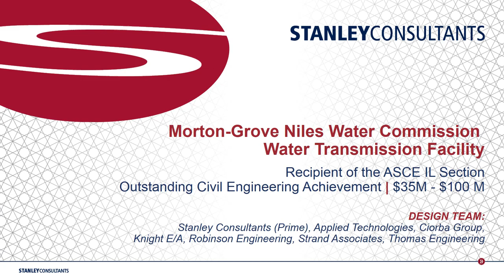ASCE Award Morton Grove Niles Water Commission